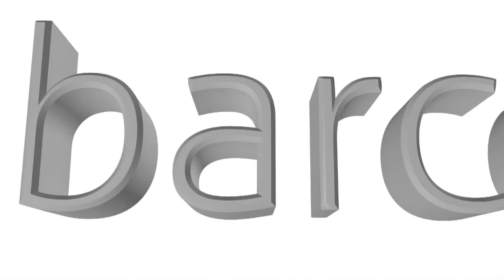Pulso al Sector Salud - Mª Jose Chincolla - Boehringer Ingelheim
Juan Carlos Serra, Director del Master Superior de Marketing Farmacéutico de EADA entrevista a Mª Jose Chincolla, Jefe de Relaciones Institucionales de Boehringer Ingelheim